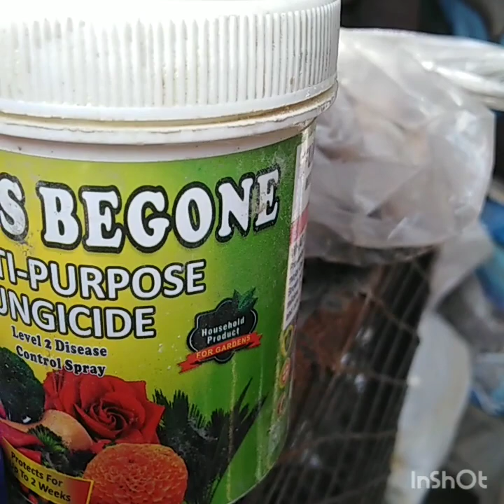Adanium repoting and preparation of soil media🙏👌🌲part 1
Soil media
Half cup charcoal
One cup woodash
4 cup cocopeat
3 cup cow manure
3 cup simple compost
4 cup rice husk
14 cup sandy soil
2 spoon fungiside